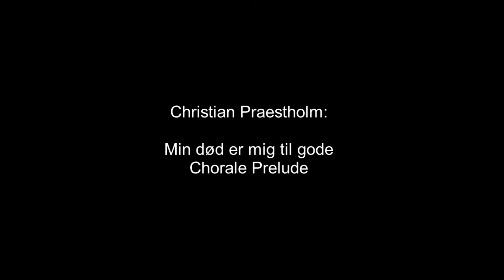Christian Præstholm: Min død er mig til gode